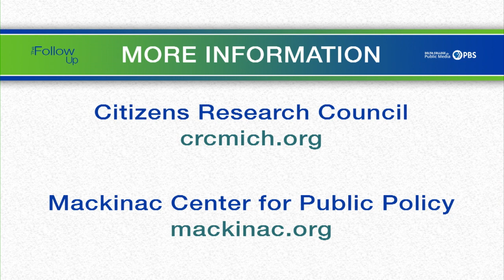Citizens Research Council; Mackinac Center for Public Policy | The Follow Up Aftershow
Bob Schneider from the Citizens Research Council and Patrick Wright from the Mackinac Center for Public Policy discuss their respective organizations.

This video was made possible with support from viewers like you. Make your financial contribution